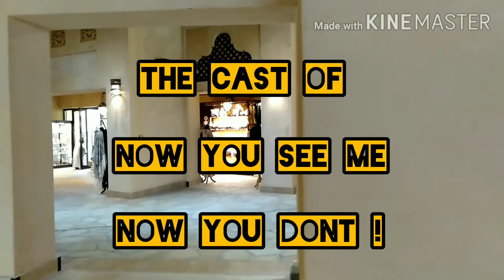BEST PRANK OF TAREQ SMALL | WHEN BOREDOM STRIKES | DONKIKZ VLOG